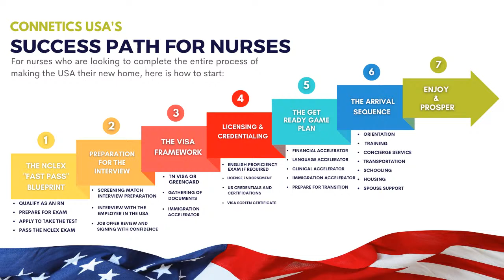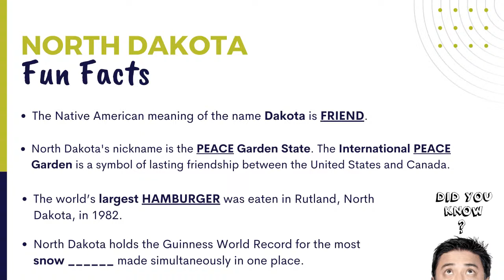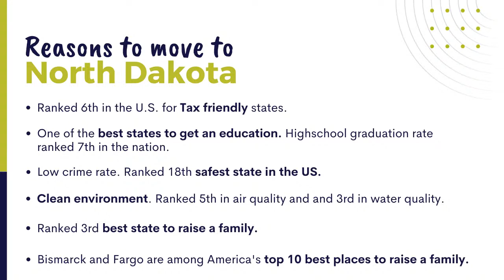LIFE AS A NURSE IN NORTH DAKOTA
WHAT IT IS LIKE TO LIVE AND WORK IN NORTH DAKOTA

• Taxes
• Transportation
• Housing
• Climate
• Kids Schooling
• Support/ Community
• Culture
• Fun

If you are an RN who wants to work and live in the USA, apply now